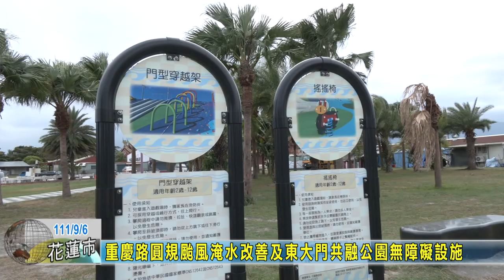20220906 03 重慶路圓規颱風淹水改善及東大門共融公園無障礙設施